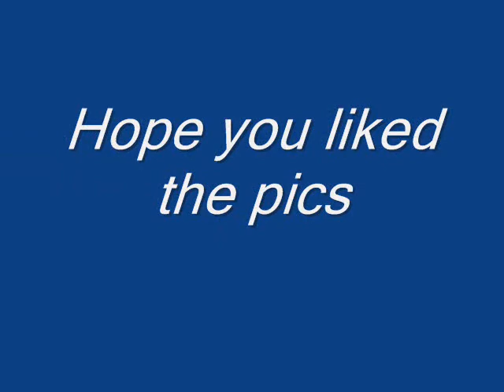My dogs at xmas & lounging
A few pics of my Rotties & Half Rotties doing their thing.